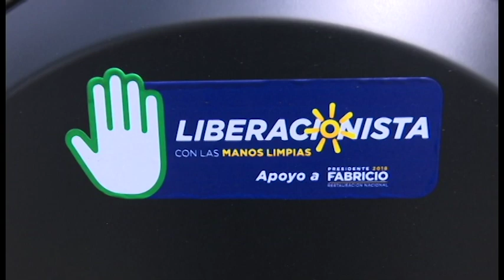Ministerio Público le sigue pista a supuesta estructura paralela en Restauración Nacional